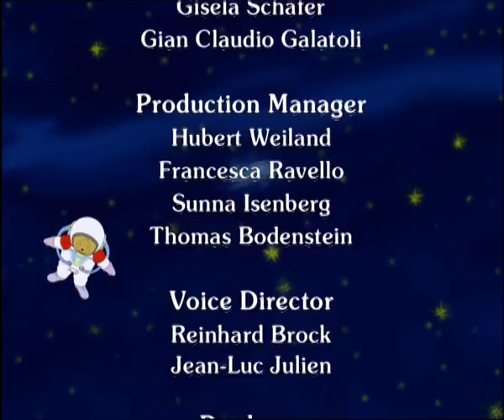Γράμματα από τον Φέλιξ - Επεισόδιο 25